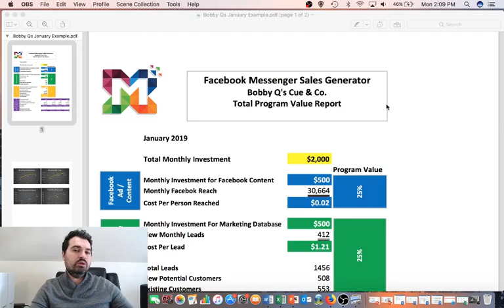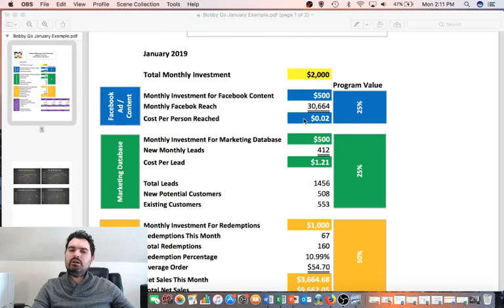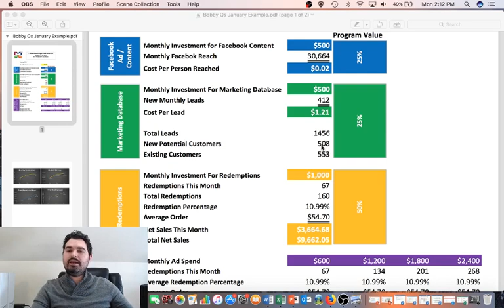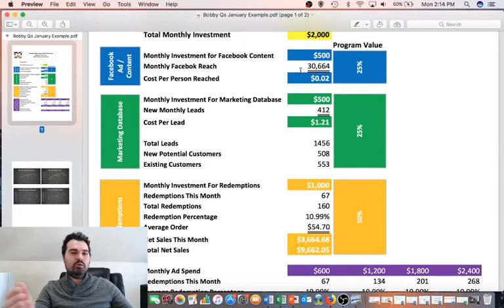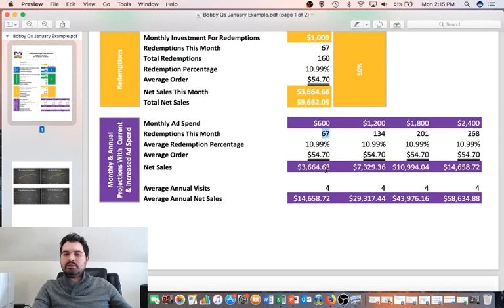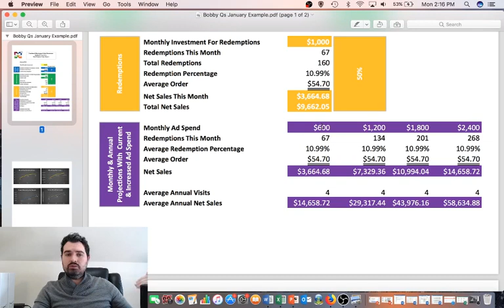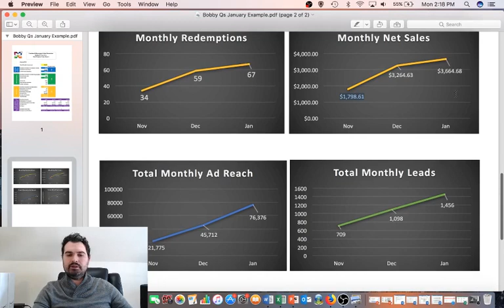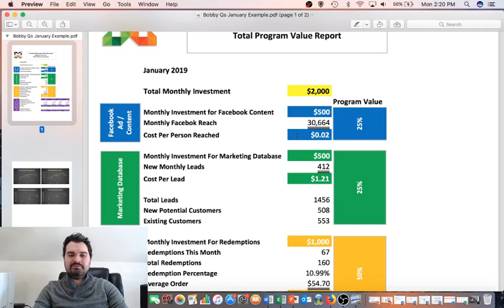Client Results - Facebook Messenger Program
Today we go through the month 3 results of Bobby Q's on our Facebook Messenger program. This program is designed to grow month over month and drive actual customers into your restaurant. We even know exactly how much each customer spends. Often times restaurants are engaging with marketing programs that don't show a true ROI. If that sounds like you, check this program out.